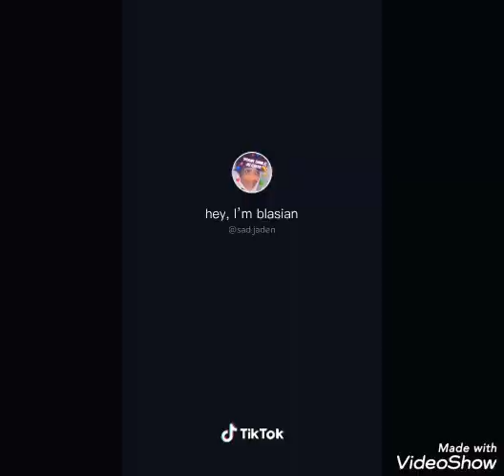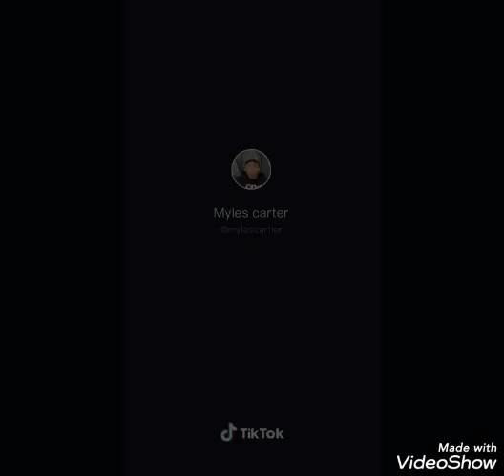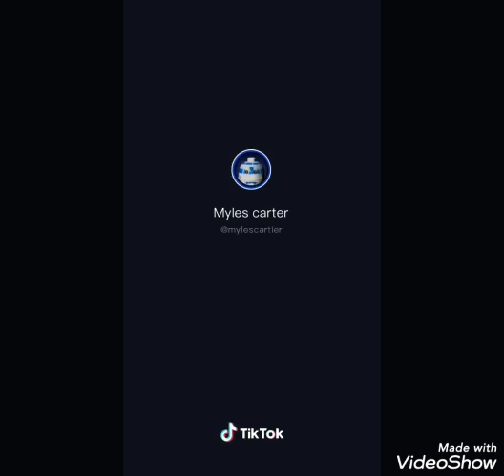Blasian TikTok be like...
and
God bless
                 Psalm 145:2